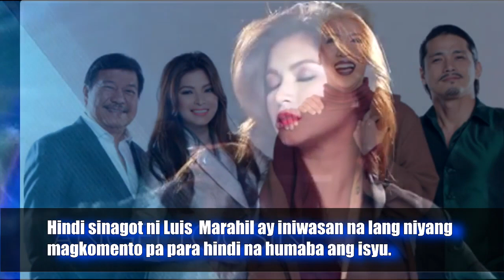JESSY MENDIOLA May kinalaman kaya sa pagkatangal bilang host ni LUIS MANZANO sa PGT Season 6?